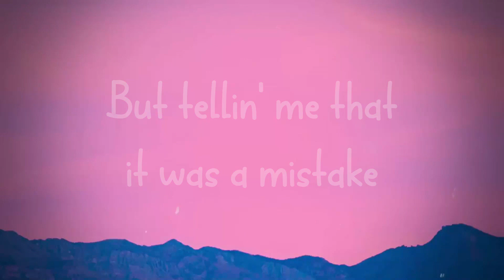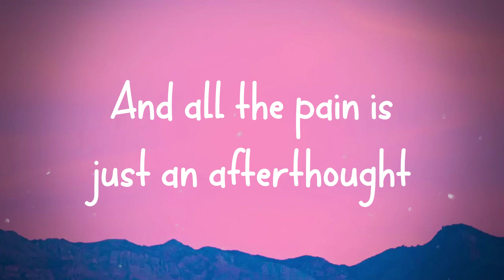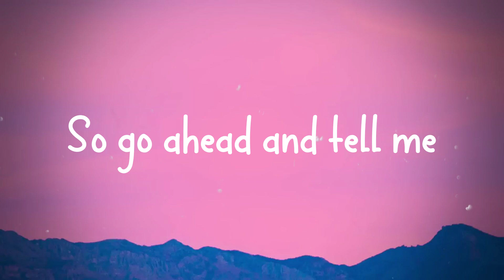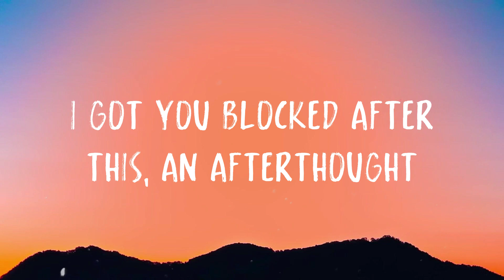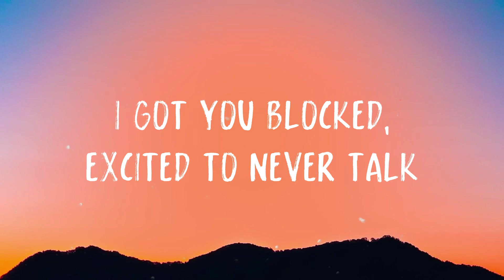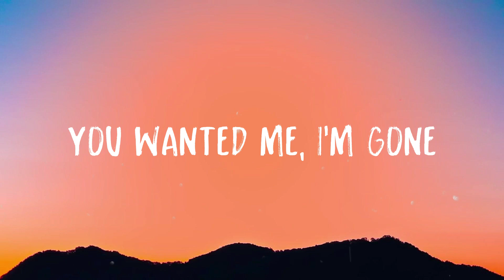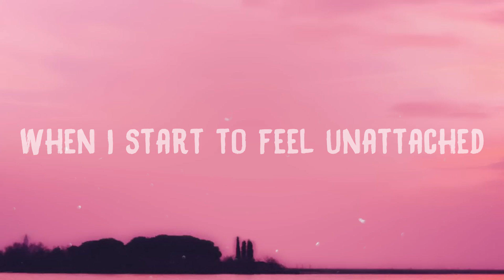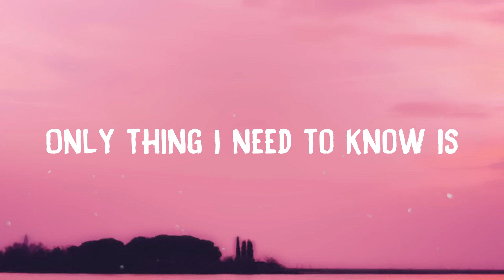Hurtless - Dean Lewis[Visualized Lyrics]🍾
Hurtless - Dean Lewis[Visualized Lyrics]🍾  I remember the day that we met
  You were like a light
  I didn't know that I needed
  You had a smile
  That could warm up the New York cold
  It wasn't long till
  We both caught feelings
  I didn't know
  That we both had demons but
  It's funny how time reveals it all
  And you stayed out
  That night after we had a fight
  And my friends say
  They saw you with him
  At that bar where we met while
  I'm here in our bed
  Do you even regret
  What you did
  'cause it was never meant
  To end like this
  Standin' in thе rain in your black dress
  So go ahead and tell mе
  What I did to deserve this
  And I'm not sayin'
  We were perfect
  I hope that one night
  With him was worth it
  But tellin' me that it was a mistake
  Don't make it hurt less
  It don't make it hurt less
  I'm standing there as
  You list off your reasons
  Made me feel like
  A fool for believin'
  You reach for my hand as
  I turn to leave
  But you keep on holdin' on
  And your eyes started
  Fallin' way down with despair
  And you turned around
  And said This isn't fair
  It was only one night
  There were no feelings shared
  Standin' in the rain in your black dress
  So go ahead and tell me
  And I'm not sayin' we were perfect
  But tellin' me that it was
  A mistake don't make it hurt less
  I know the day will come
  When this won't hurt anymore
  And all the pain is just an afterthought
  If I'm strong enough to let you in
  I can let you out again
  And I hope some day
  You'll find someone to love you
  Like I did